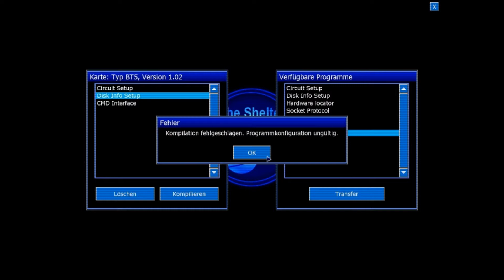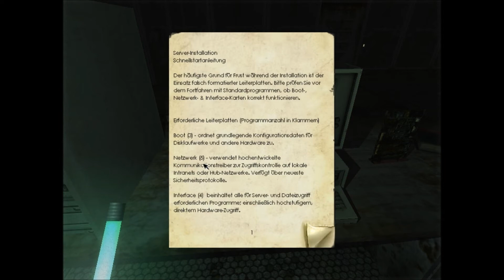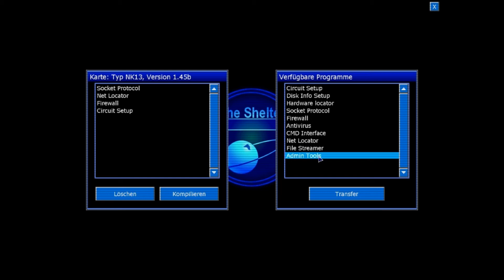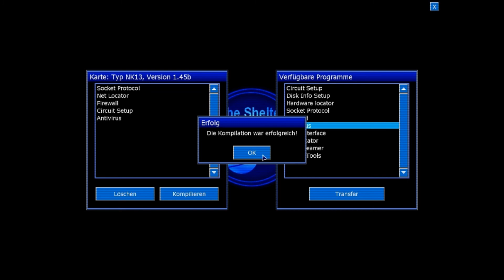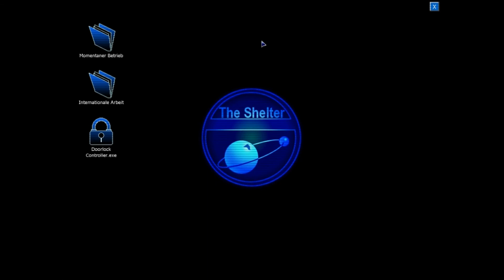Let's Horror #012 Penumbra Part 8 Deutsch HD Programmierung eines PCs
Fürs perfekte Feeling empfiehlt es sich das Video im Dunkeln und mit Headset anzuschauen.

~Eckdaten
Penumbra - Die schwarze Pest
Paradox Entertainment

~Let's Horror Penumbra
Kommentiertes Gameplay Video von RalleDerRasende